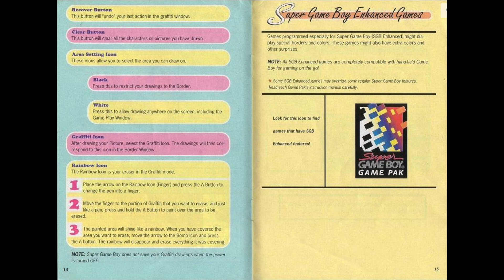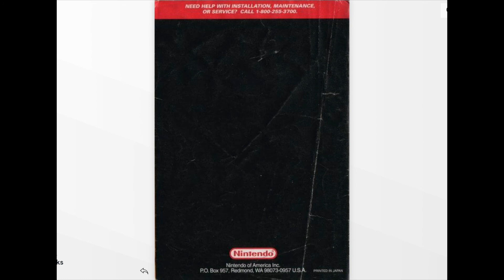[SNES Manual] Super Game Boy (USA) Rev 999 Animated Game Manual - for Super Nintendo / Famicom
Animated game manual for the Super Nintendo (SNES) game "Super Game Boy (USA) Rev 999 ".